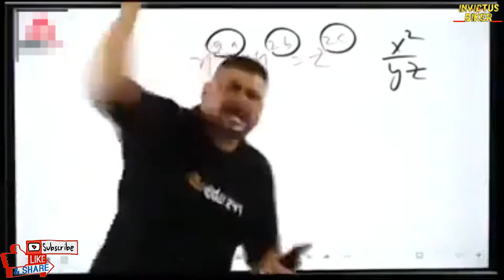Kashmiri Ethinic Food | Kashmiri Winter Food | JKTDC KongPosh Heritage Restaurant in Srinagar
Kashmir Food Tour | WInter Food of Kashmir | JKTDC KongPosh Heritage Restaurant in Srinagar | Invictus Biker | Team Invictus
Hello Friends,
Check out the Beautiful Kongposh heritage restaurant. A must place to visit for tourist and kashmiris as well. In this Restaurant, only Kashmiri Food is Served.Moreover know a lot about Kashmir's Culture. You will Surely Love it..!!
"Kitchen is truly the heart of a Kashmiri home and how can it not be? It has food (the ultimate love of a Kashmiri), warmth, family and the pleasing aroma of the delicious food cooked in them. This bonding of ours with the kitchen of our home, exponentially increases as the temperature dips.

Along with its love for food, Kashmir is also very well-known for its harsh winters. Back to the time when the NH1A did not possibly exist and the zig-zag roads curving along the mountains were hard to travel by and were covered under feets of snow, Kashmiris had to suffer as the availability of vegetables was scanty. This led to the development of sun-drying vegetables and other winter foods. Sun-drying vegetables or hokh syun proved to be a boon from the ancient times to the present.

As we’re well aware of the fact that most of the Kashmiris possess a luxury at their homes – “The Kitchen Garden”. The produce of these home gardens are carefully dried . The drying technique depends on the vegetable. Even fish are dried and that has its very own method,too!

The process of drying isn’t as simple as it sounds. As mentioned that different vegetables require different techniques to be dried and preserved properly, it also has to be taken care of that the vegetables don’t rot, get attacked by pests or get spoiled by fungi/mould."
Camera's Used:
Canon 200D Mark II
Mic Used:
BOYA BY M1 Omnidirectional Lavalier Microphone
Tripod Used:
Benro T-880EX